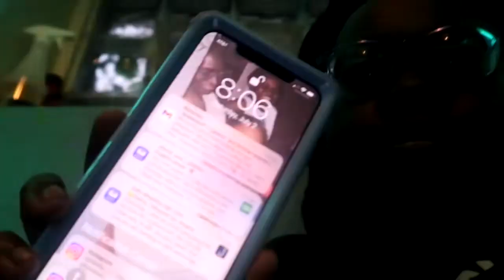A Saturday Day in my life|chillen with baby girl|No Rest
Social media 🦋

About me 🦋

Name : Ariana Miche

Birthday : 02/23

Zodiac sign : Pisces ♓️

Number of kids : 2

Camera used : Canon G7x Mark 2